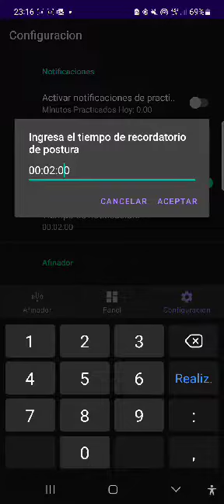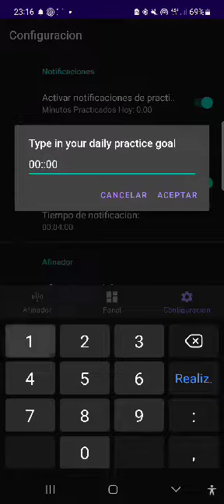Tutorial de notificaciones en Guitar Traina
¡Bienvenido al apartado de notificaciones de Guitar Traina!

Este es un video paso a paso de como usar esta herramienta y potenciar tu oído musical. No importa si nunca has tocado una guitarra antes, en este video te enseñaré todo lo que necesitas saber para comenzar tu viaje musical.

Recuerda que en la App de Guitar Traina contamos con muchas herramientas que seguro te servirán de gran ayuda para el aprendizaje de la guitarra, ya que tenemos herramientas tales como:

-Afinador: La afinación de la guitarra es un aspecto fundamental para cualquier guitarrista, independientemente de su nivel de habilidad o experiencia. Cuando una guitarra está afinada correctamente, cada cuerda produce el tono exacto que se espera de ella, lo que permite que las notas y los acordes que se tocan suenen armónicos y en tono. Si una guitarra está desafinada, las notas y acordes no sonarán bien juntas, incluso si el guitarrista está tocando las notas correctas.

Esto puede provocar una interpretación musical desagradable y disonante. Además, tocar una guitarra afinada correctamente ayuda a los músicos a desarrollar un oído musical agudo, ya que se acostumbran a cómo suena cada nota en el tono correcto.

-Metrónomo: Un metrónomo es una herramienta que produce un pulso constante a un ritmo específico, lo que proporciona un marco de tiempo constante para practicar. Al tocar la guitarra con un metrónomo, los guitarristas pueden concentrarse en sincronizar su interpretación con el pulso regular, lo que les ayuda a mantener un ritmo constante y evita acelerar o desacelerar involuntariamente. Este hábito de practicar con un metrónomo puede mejorar enormemente la precisión rítmica, la consistencia y el control del tiempo, lo que resulta vital para tocar en conjunto con otros músicos o grabar música. Además, un metrónomo también puede ser una herramienta valiosa para trabajar en la velocidad de ejecución de forma gradual y controlada, lo que puede ser útil al aprender piezas técnicamente desafiantes.

-Biblioteca de acordes: Este apartado cuenta con la función de encontrar el nombre de la nota o el acorde que el usuario ingrese.

Considerando acordes mayores, menores, séptimas y quintas. Según la nota que escogió el usuario, se mostrara en pantalla en que traste comenzara la figura para que puedas identificar la gran cantidad de acordes de una forma mas eficiente.

Se mostrarán 4 alternativas del mismo acorde que corresponden a las 4 figuras existentes que tomaremos en cuenta (CAGED)

Si deseas conocer mas afondo nuestra app, te invito a que te unas a esta gran comunidad y que utilices aun mas herramientas para que tu proceso de aprendizaje sea mas que efectivo

Recuerda, la práctica hace al maestro. Con constancia, paciencia y práctica regular, estarás tocando tus canciones favoritas en muy poco tiempo.

Si te gusta este contenido, asegúrate de darle me gusta al video, suscribirte a mi canal y activar la campana de notificaciones para no perderte ninguna de mis futuras lecciones de guitarra.